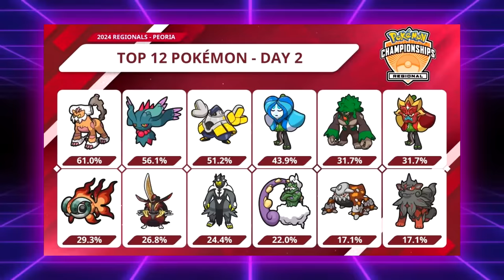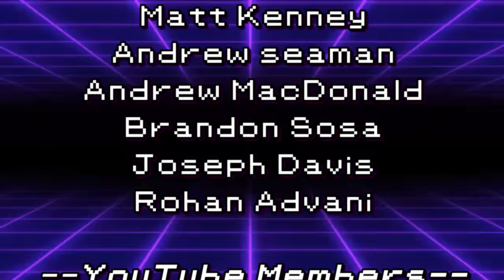The Fall of Amoonguss...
It's all Oger...

3. Send a tip, ask a question